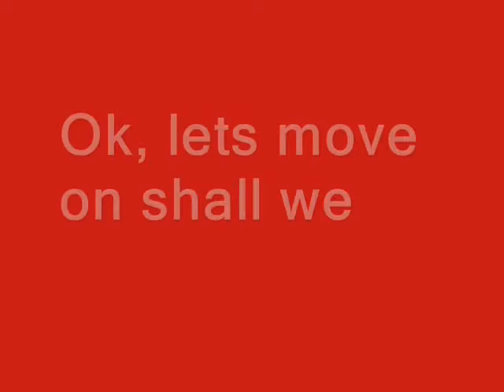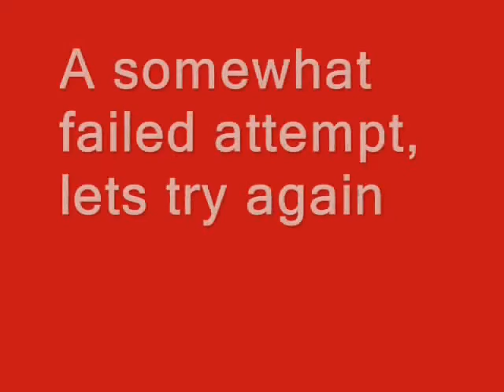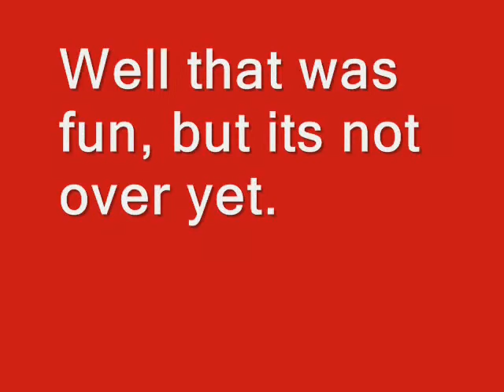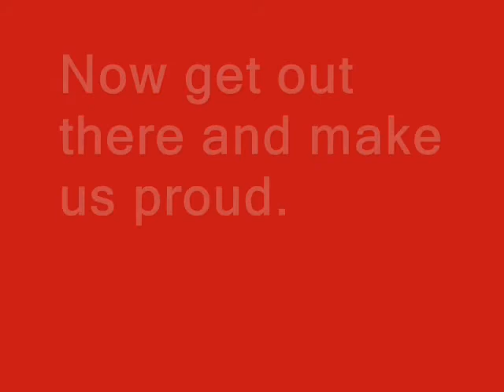Pepsi and Mentos Rocket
Pepsi in Mentos

(Video uploaded from old account)